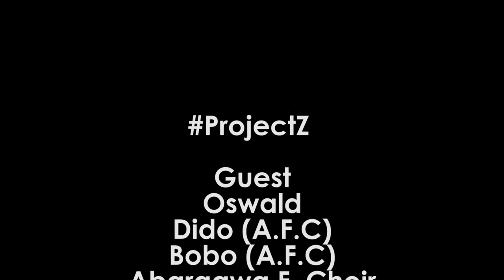Mvumbuye abiyita Abaragwa | Basenga Imana yiruhukiye | Bafise ivyo bemera biba muri Tanganyika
Umviriza ino myemere ya bano bantu nasanze bariko bakorera ivyabo ku nkengera z'ikiyaga Tanganyika